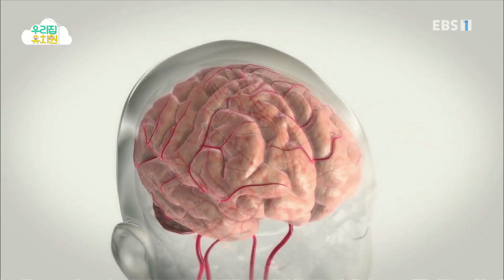생방송 우리집 유치원 - 겨울에도 안전하게!_#002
공식 홈페이지 겨울에도 안전하게!,

동화,주인을 살린 개 안전,빙판 길을 걸을 때 노래,눈 위의 발자국 만들기,눈썰매 만들기 체조,물개처럼 옹옹,자연탐험,곤충,밀리미터의 세계,

1. 아이들에게 즐거운 놀이경험 지원

2. 부모님들의 보육/교육에 대한 부담완화

3. EBS의 모든 유아프로그램콘텐츠를 재구성한 놀이중심.유아중심 실천,